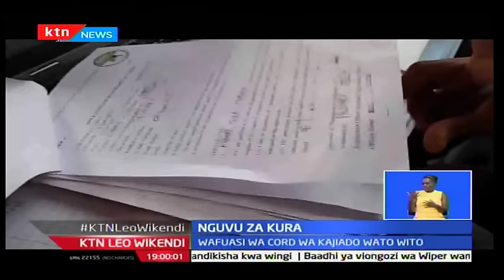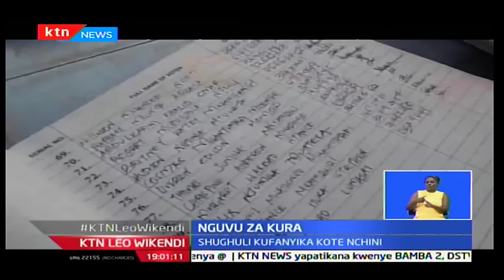IEBC yalenga kuwasajili wakenya millioni sita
Wakenya milioni sita wanalengwa kusajiliwa natume huru ya uchaguzi mipaka katika shughuli itakayoanza hapo kesho kote nchini.  Kwa sasa takwimu zinaadhihirisha kuwa wakenya milioni tisa nukta mbili wana vitambulisho ila hawajajisajili kuwa wapiga kura. Hayo yanajiri huku wanasiasa wakiwashawishi wapiga kura kutumia fursa hiyo kujisajili ili washiriki katika kura za agosti mwaka huu.